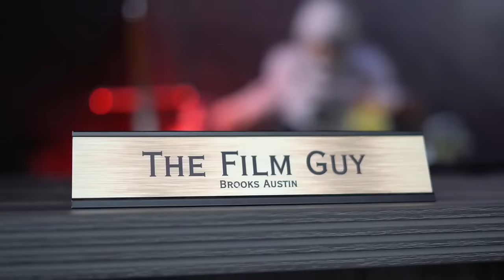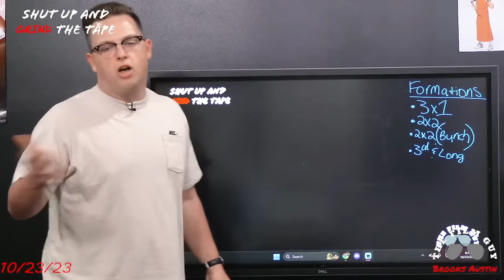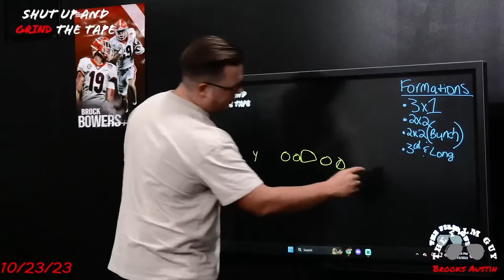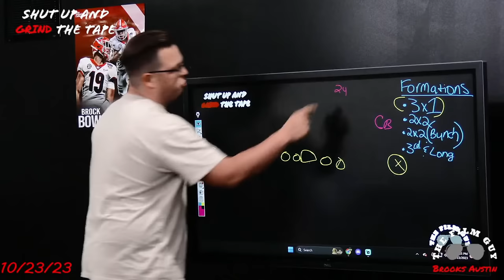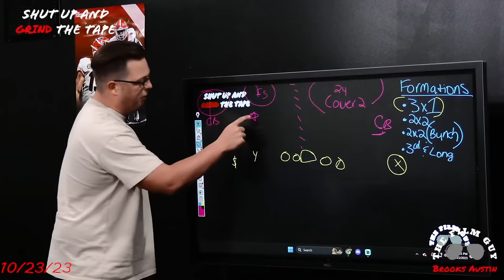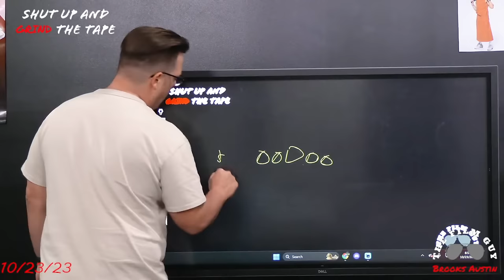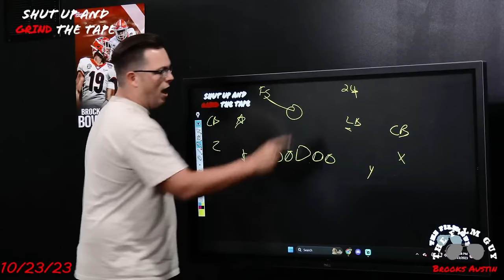TTD: Georgia/Florida Preview with Aaron Murray | Players to Watch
On tonight's episode of TTD, Brooks and the boys will be discussing the initial preview of this year's Georgia vs Florida matchup.

Aaron Murray will be joining the show to join in on the conversation.

We are also going to be going over our players to watch for this weekend as well.

Follow Brooks on Instagram:
Instagram.com/brooksaustinba